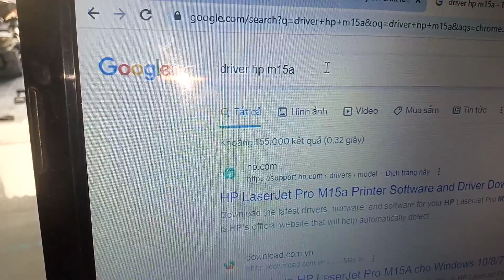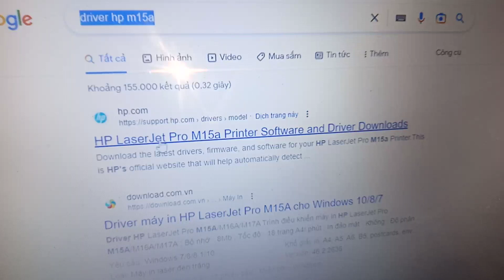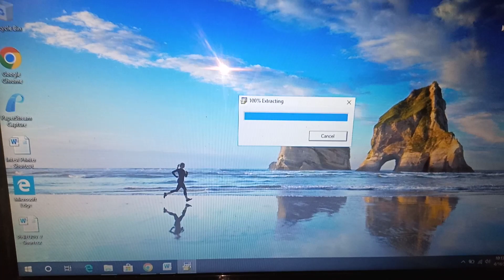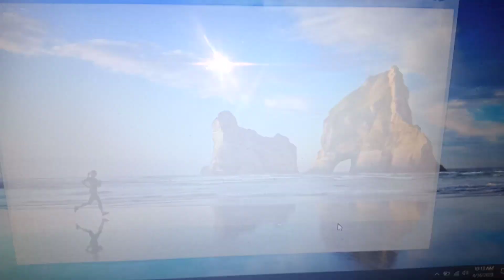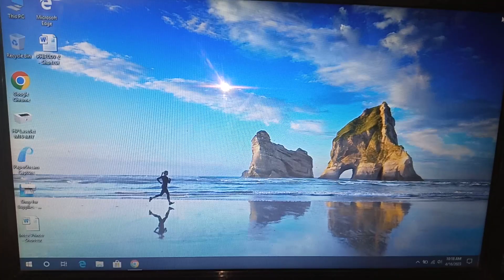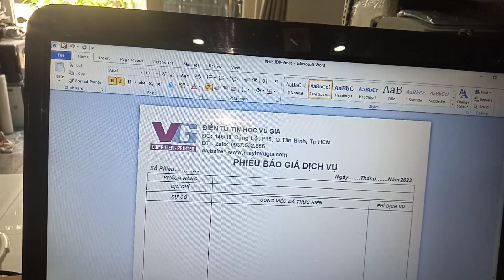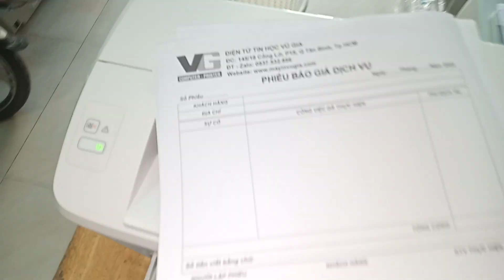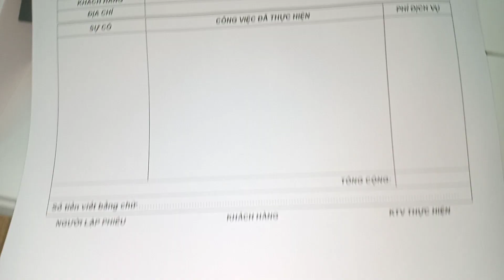Hướng dẫn cài đặt và sử dụng Hp Pro m15a, Windows 10, 11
Giới thiệu máy in HP pro m15a.
Hướng dẫn cài đặt driver cho Windows 10 Windows 11.
Hướng dẫn sử dụng cơ bản.
© Copyright by về May In Vu Gia ☞ Do not Reup